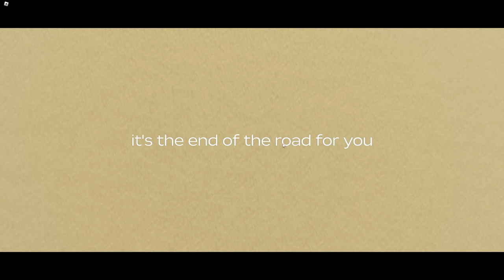Driving 9,857,608 Miles in DUSTY TRIP ROBLOX 😱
Roblox Game Video Ayush More Roblox
Techno Gamerz Proboiz 95 Frosty Loggy Shivang Mini Brookhaven